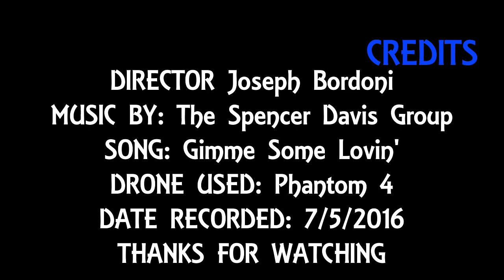flights over Little York Preble Cortland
By: Joseph Bordoni